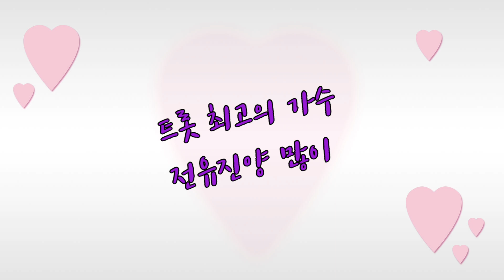전유진💕 /전유진연락선🎶 / 목소리가악기 /시원한정통트롯의맛💃 / KBS가요무대 힐링 희망곡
전유진양이 부르는 '연락선' 시원한 정통트롯의맛
목소리가 악기  국민트롯가수 전유진양의 노래 가요무대에서 꼭 듣고 싶습니다 ~
하이라이트 같이 감상 해보실께요~^^